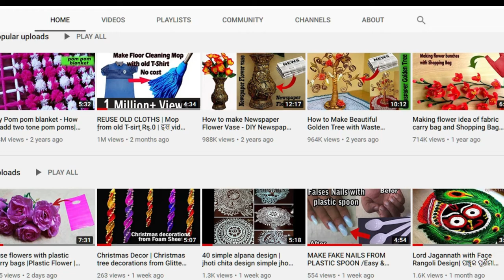Rajni's Art n Crafts - today my YouTube Channel reached the milestone of 100,000 subscribers!.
Thanks for your supports and love. today my YouTube Channel reached the milestone of 100,000 subscribers!. just possible because of you , so we thank you again and again. The Steps To Getting A YouTube Play Button